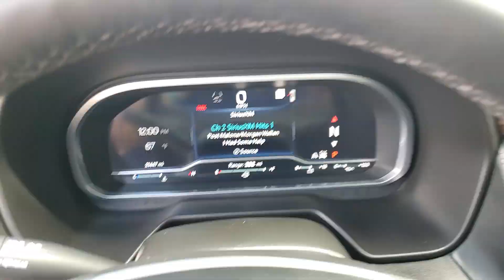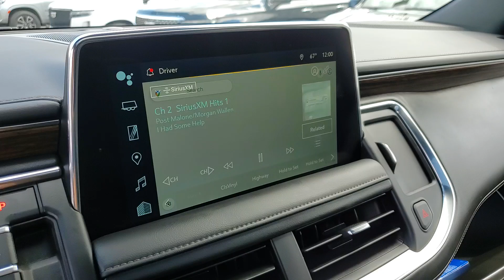2023 Chevrolet Tahoe St. Clair Shores, Grosse Pointe, Warren, Clinton Township, Troy, MI C24305A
Sterling Gray Metallic Used 2023 Chevrolet Tahoe High Country available in Rochester, Michigan at Crestview Cadillac. Servicing the St. Clair Shores, Grosse Pointe, Warren, Clinton Township, Troy, MI area.

Crestview Cadillac
555 S Rochester Rd

** ACCIDENT FREE CARFAX HISTORY ** ** LOCAL TRADE ** ** HARD TO FIND ** **CARFAX ONE OWNER** Advanced Trailering Package Air Ride Adaptive Suspension Dual-Pane Power Panoramic Sunroof Extra Capacity Cooling System High Country Deluxe Hitch Guidance w/Hitch View Integrated Trailer Brake Controller Max Trailering Package Power-Retractable Assist Steps Smart Trailer Integration Indicator Trailer Side Blind Zone Alert. CARFAX One-Owner. Clean CARFAX. Sterling Gray Metallic 2023 Chevrolet Tahoe High Country 4WD 4WD 10-Speed Automatic with Overdrive EcoTec3 6.2L V8brbrRecent Arrival!brbrbrThe difference between Crestview Cadillac and other Cadillac dealerships in Michigan is that we are willing to go above and beyond to meet the needs of our customers. Cadillac drivers from Flint and beyond have come to our dealership because we offer a personable car buying experience. If you are looking for an used Cadillac near Detroit come to Crestview Cadillac for a huge selection of pre-owned vehicles to choose from. Beyond vehicle sales our dealership offers Troy and Detroit Cadillac customers a parts and service department with certified technicians to perform maintenance or repairs on your car. Our approachable sales staff is here to answer any questions or concerns that may come up. We provide financing options and a free quote online so you can get more information about your next car purchase from the comfort of your home. Browse our website or stop by Crestview Cadillac dealership to find great deals on accessories and tires. Crestview Cadillac parts and services department looks forward to serving Rochester drivers!